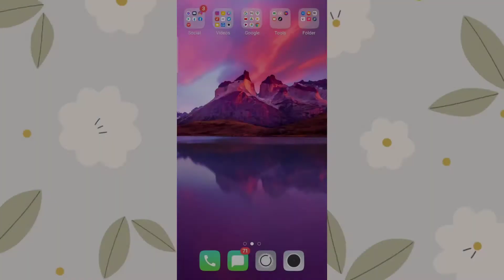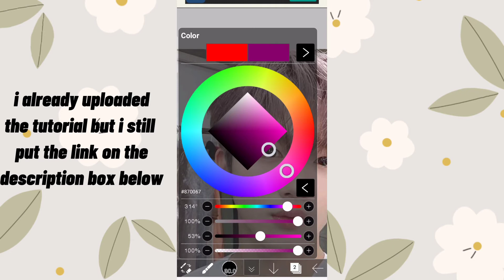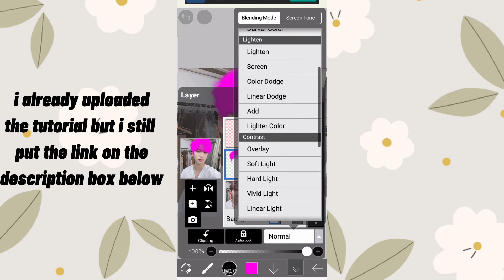🐰 i tried to change kim yohan hair colors and here's the result 🧓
hi! for today's video, i tried the different hair colors to Kim Yohan. It is a very simple and easy way to do. Kindly comment down the next kpop idol or artist you want for this video.  thank you all again.

bgm
lukrembo- wine